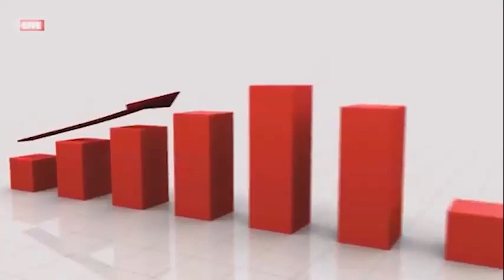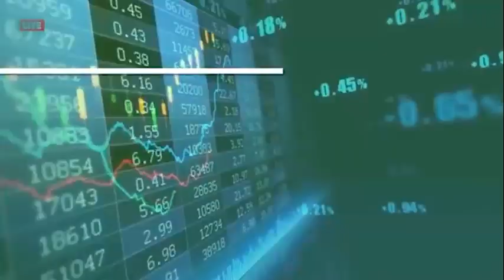passion drives the day